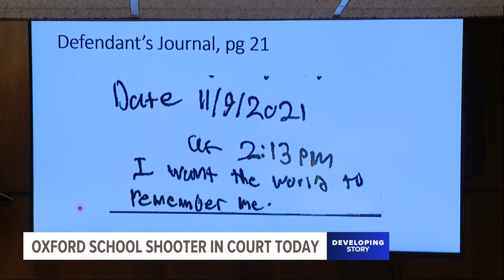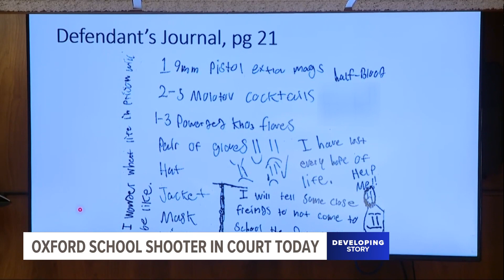Judge sees dark writings of Michigan school shooter who could get life in prison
A sheriff's investigator says a handwritten journal detailed Ethan Crumbley's plan. Crumbley was 15 years old when he killed four fellow students and wounded others.